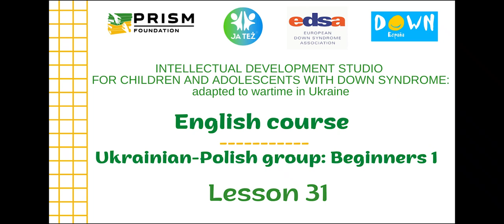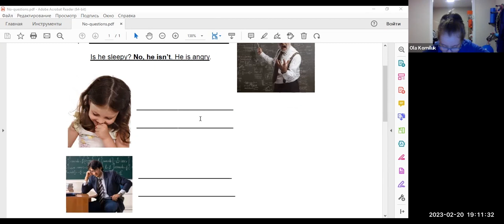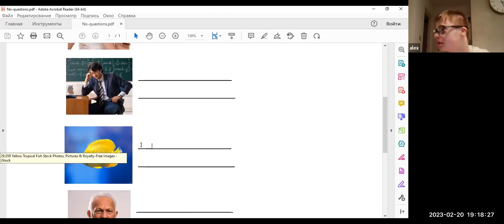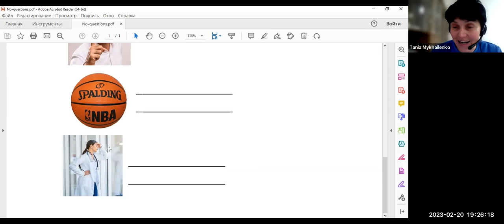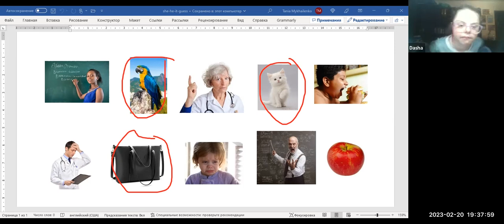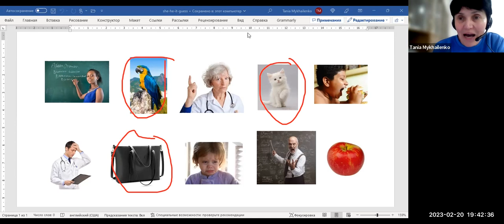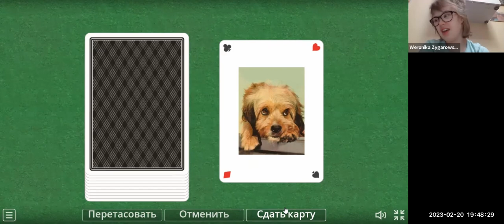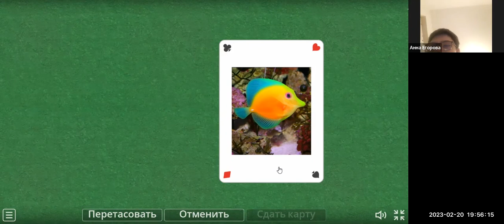English LESSON 31 / Beginners 1 _ Ukrainian-Polish group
“IDS PROJECT” - INTELLECTUAL DEVELOPMENT STUDIO FOR CHILDREN AND ADOLESCENTS WITH DOWN SYNDROME: ADAPTED TO WARTIME IN UKRAINE / International educational project in collaboration with the Polish Foundation JA TEZ // Financially supported by DOWN ESPAÑA, EDSA - European Down Syndrome Association.
Project details: 60 Ukrainian and 13 Polish participants aged 12-19. Geography of participation: Ukraine, Poland, Israel, Czech Republic, Spain, United Kingdom, Germany, Austria, Lithuania, Slovenia.